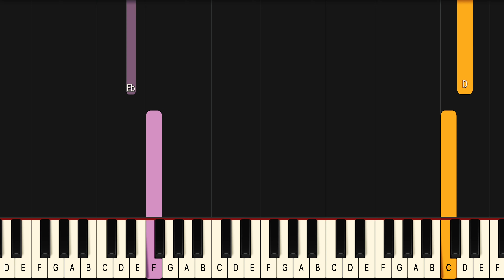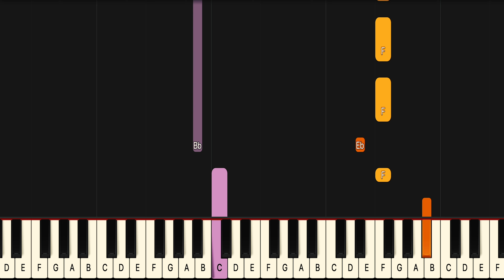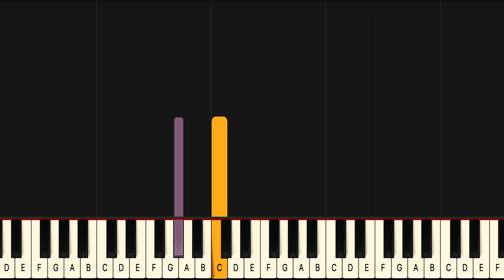Rachel Grae Colorblind Piano Tutorial! (Beginner) SLOW 50% Speed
If you have been looking for a Colorblind piano lesson look no further because this one will teach you the entire song fast and accurate. This is therefore the only Rachel Grae Colorblind piano tutorial you will ever need. If you want to learn the Rachel Grae Colorblind piano chords or even the Colorblind guitar chords it’s easiest if you look at the blue lines for the left hand in this midi version of Colorblind.